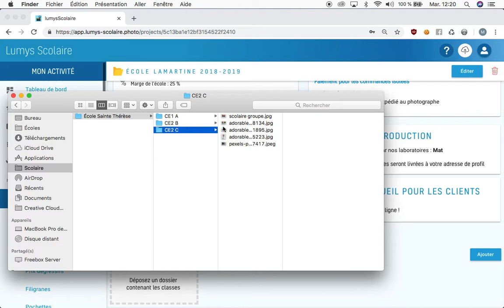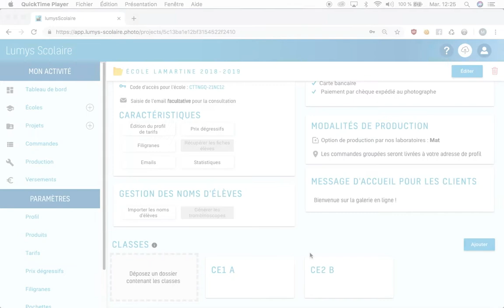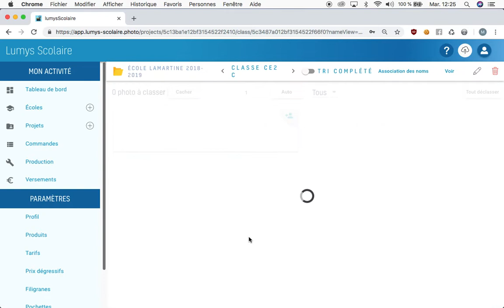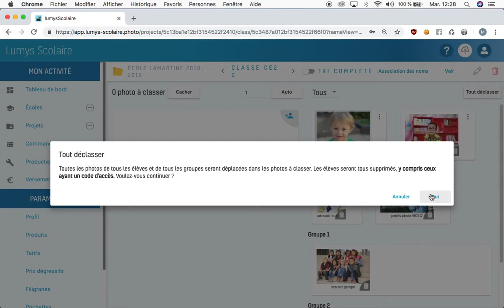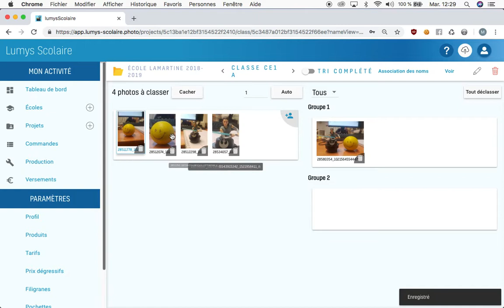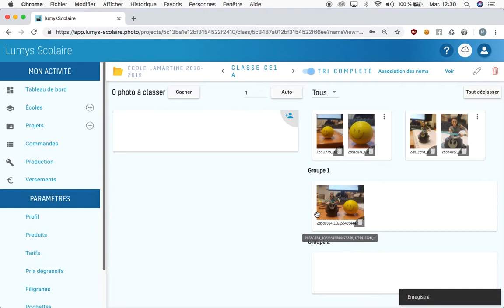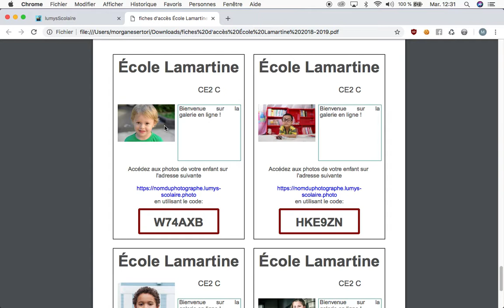Importer, trier ses photos et créer ses fiches élèves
Lumys Scolaire - Galeries en ligne pour la photographie scolaire et de crèche

Importez et triez vos photos en quelques clics sur Lumys Scolaire !
Créez un dossier "École", puis 1 dossier pour chaque classe, et glissez le tout dans votre interface Lumys Scolaire.

Ensuite, généréz en 1 clic les fiches élèves à distribuer à l'école. Ainsi, chaque élève repart avec son code d'accès unique et sécurisé à sa galerie.